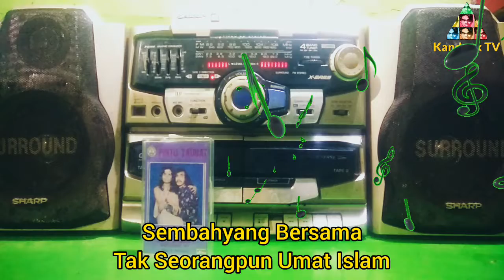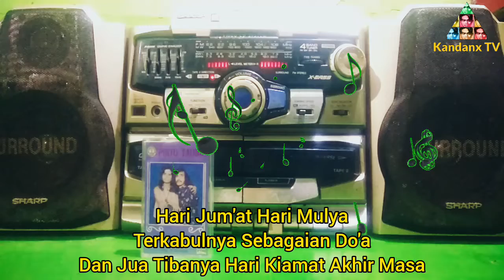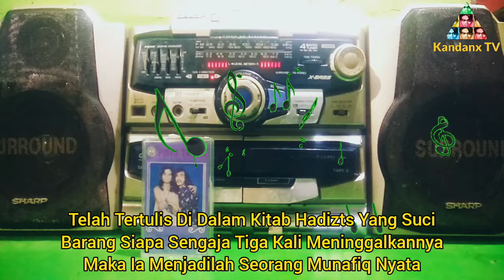Ida Laila - Hari Jum'at (with lyrics) | O.M Awara 📼 Jajal Kaset #113